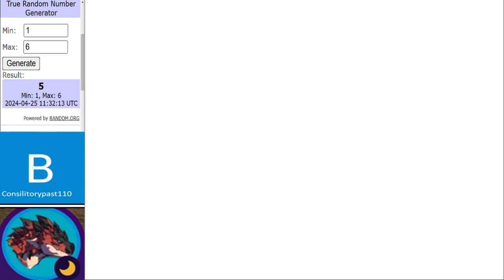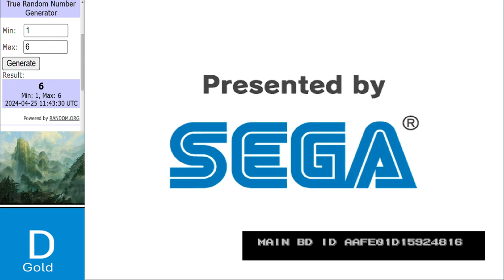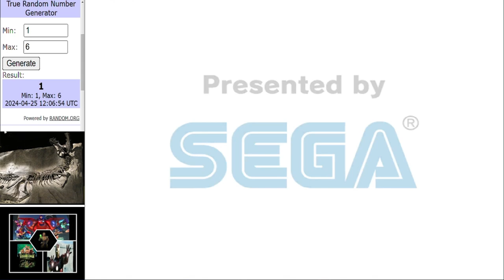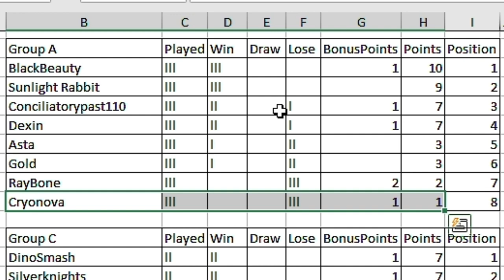Dinosaur King Arcade Tournament | WCVl Group Stage | Group A Round 3 古代王者恐竜キング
The group stage starting to heat up now.

Matches in this video:
ConciliatoryPast110 vs Dexin
Asta vs Gold
SunlightRabbit vs Cryonova
Main Event:
BlackBeauty vs RayBone